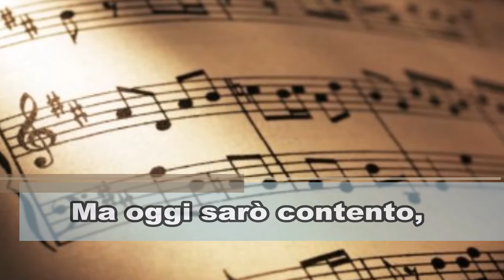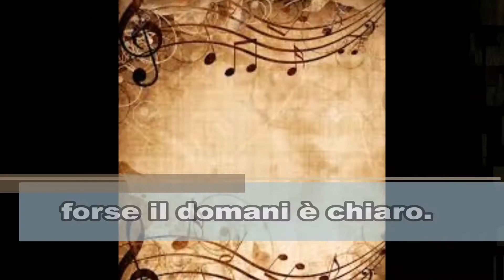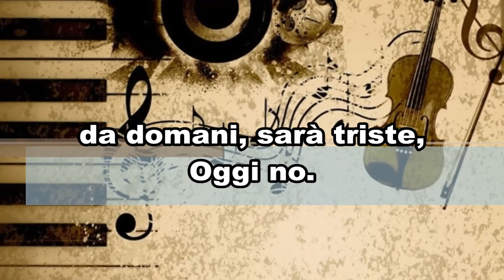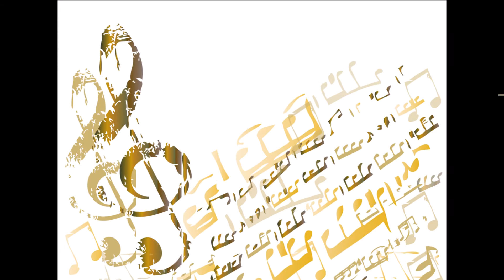Musica classica hassidica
E’ una poesia di un ragazzo trovata in un Ghetto nel 1941

Da domani sarà triste, da domani.
Ma oggi sarò contento,
a che serve essere tristi, a che serve.
Perché soffia un vento cattivo.
Perché dovrei dolermi, oggi, del domani.
Forse il domani è buono, forse il domani è chiaro.
Forse domani splenderà ancora il sole.
E non vi sarà ragione di tristezza.
Ma oggi, oggi sarò contento,
e ad ogni amaro giorno dirò,
da domani, sarà triste,
Oggi no.